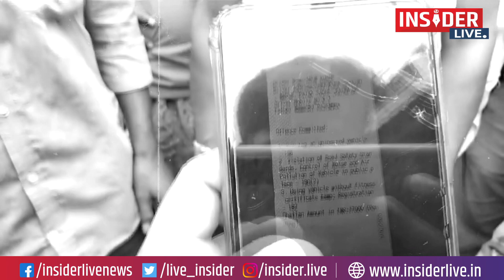Insider Live : Patna जंक्शन पर लगा जाम, आटो चालक अपनी मांग को लेकर निकले सीएम आवास घेरने